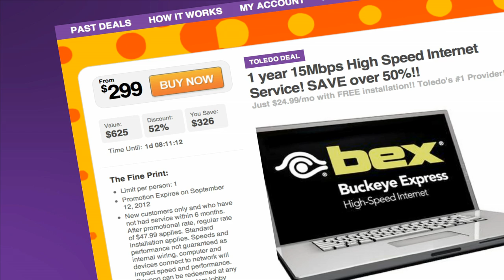Today's deal comes from Buckeye CableSystem.  Save over 50% on the fast high speed internet and premium phone services in the area!